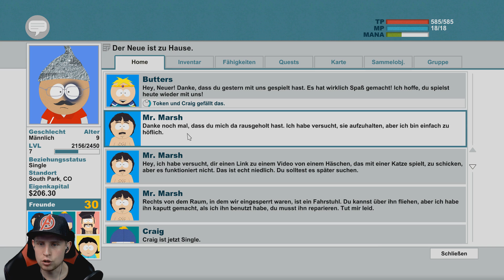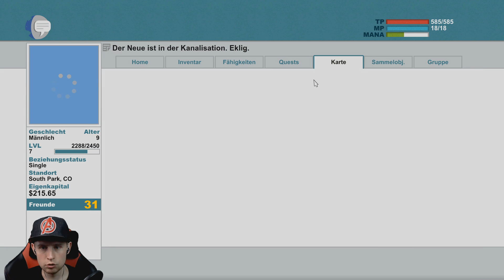MR HANKEY DER WEIHNACHTSKOT 💩 SOUTH PARK: STAB DER WAHRHEIT 💩 [019] [Deutsch/German HD+]